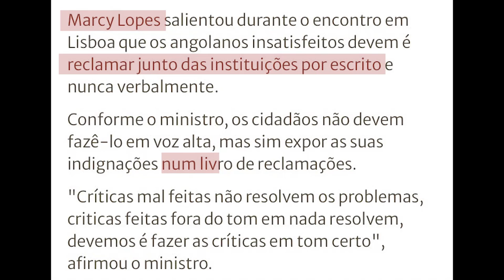Angola, o eterno papão do SISTEMA! (SME, passaporte)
Tentando tratar da renovação do passaporte. Tudo, SEMPRE, é guerra!

Mas o "traga o livro de reclamações" parece, para já, ser uma senha mágica para o "o chefe quer falar consigo" e, "o chefe", lá dá um jeito de resolver o que tinha acabado de ser anunciado como impossível.

Affff, é cansativo, mói, traz xilique!